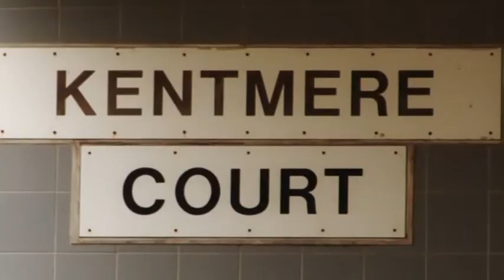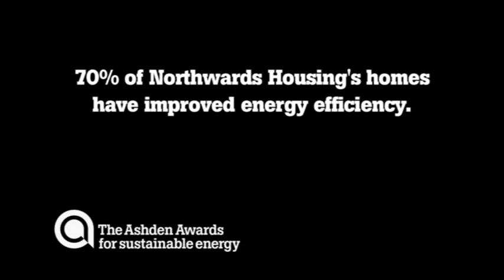Northwards Housing, retrofitting for energy efficiency - Ashden Award winner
Northwards Housing won an Ashden Award for Sustainable Energy in 2010.

Residents of North Manchester's draughty council homes have long-wanted to be warmer. They also want to spend less on that warmth. Northwards Housing has delivered. Going far beyond government standards, they are converting their housing stock into energy-efficient homes, with no charge to tenants. Already over 70% of their 12,500 houses have been overhauled with external wall insulation, double glazed windows, and even an A-rated boiler. And with personal comfort come environmental benefits. CO2 emissions have dropped by at least 17,500 tonnes a year.